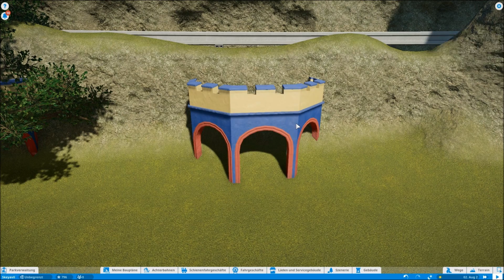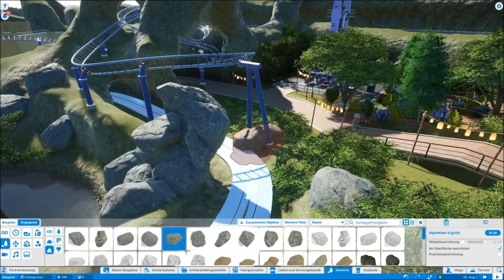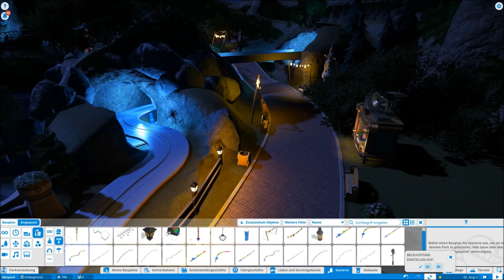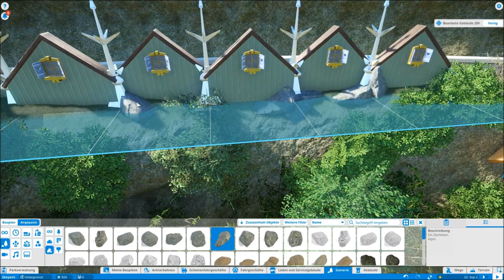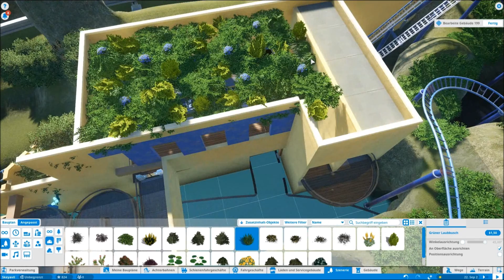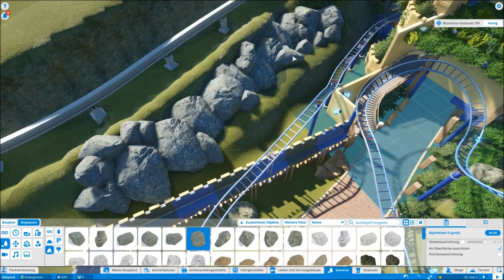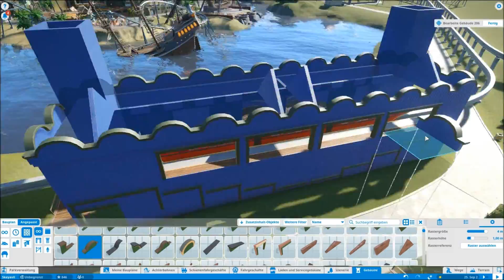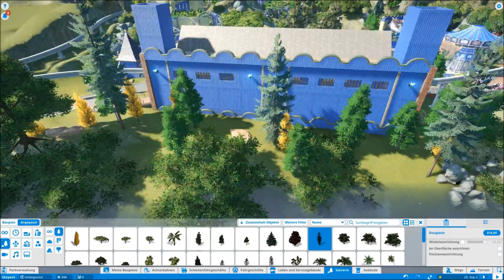♦ PLANET COASTER SESSION ♦ Skeyavil - Das Tal von Baleau [deutsch | timelapse]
In der Serie Planet Coaster Session geht es vor allem ums kreative Erstellen von Gebäuden, Landschaften und Themenbereichen. In dieser Folge widmet sich der Vorbuddler dem Tal von Baleau im Skeyavil Vergnügungspark.

Nach kurzer Vorrede geht es mit Schwung in die Timelapse-Aufnahme. Darin entstehen diverse Dekorationen, eine Achterbahn wird kurz überarbeitet, und 2 Stationen fertiggestellt...

Spiel: Planet Coaster
Hersteller: Frontier Developments
Art: Achterbahn Simulator, Aufbau, Sandbox
Thema:  Freizeitpark, Achterbahn

Produzent:  Minenarbeit, Vorbuddler
Staffeltitel:  Planet Coaster Session
Typ:   Kommentiertes Gameplay, Let's Play, Tutorial
Sprache:  Deutsch

--- LINKS ---

Stressfreie Gameplay-Videos auf Deutsch!